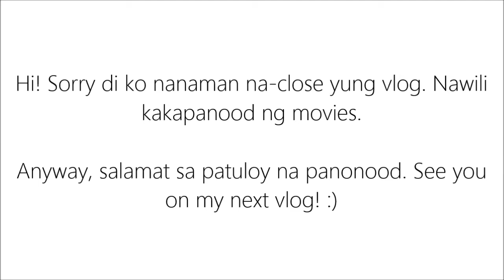Vlog: AGE NAMIN? - July 10, 2015